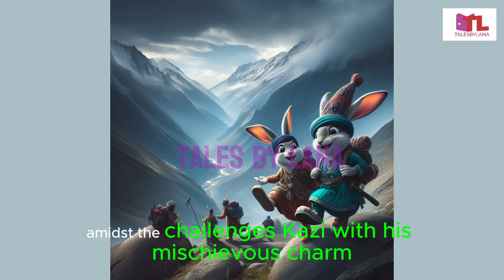The Elephant and the Clever Hare with TALES BY LANA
🌟 Dive into the enchanting world of "The Elephant and the Clever Hare," a delightful story from Tales by Lana that teaches valuable lessons through the adventures of its charming characters. Perfect for children and adults alike, this tale brings wisdom and entertainment to life.

🐘🦔 Follow the story of a wise and clever hare who encounters a mighty but kind-hearted elephant. When faced with a tricky situation, the hare uses wit and intelligence to find a solution, proving that sometimes, brains can outshine brawn.

📚 Through engaging storytelling and vibrant illustrations, "The Elephant and the Clever Hare" highlights important themes such as problem-solving, friendship, and the power of ingenuity. This timeless fable is sure to captivate audiences and inspire critical thinking and creativity.

🔷The last letter: A story of love with TALES BY LANA

𝗛𝗮𝘀𝗵𝘁𝗮𝗴𝘀 ✔✨

          ”*°• ˜”*°•TALES BY LANA•°*”˜ •°*”